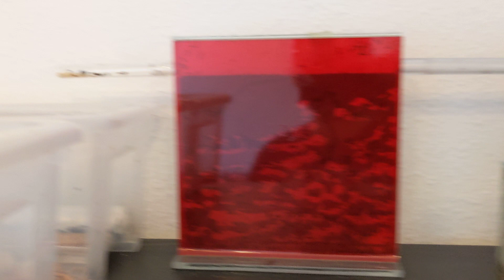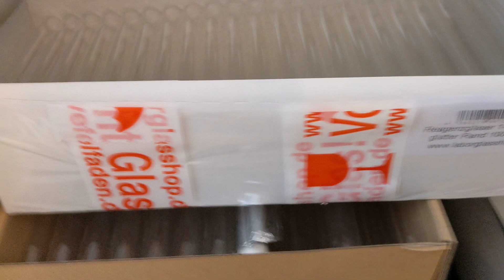Meine Ameisen Kolonien Stand März 2021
Hallo, wie versprochen gibt es einmal wieder ein Übersichtsvideo aller meiner Kolonien. Leider gab es in den letzten Wochen ein paar Rückschläge. Jedoch möchte ich euch dies nicht vorenthalten. Leider funktioniert in der Ameisenhaltung nicht immer alles. Viel Spaß beim schauen.